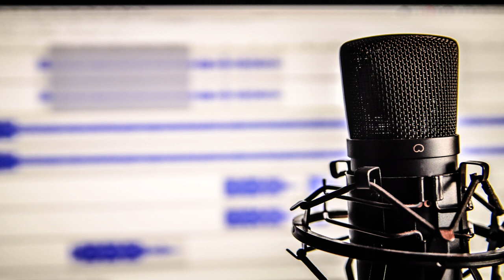Splice S1 Episode 2 - Rural Brain Drain, College Degrees & Rising Tuition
In Episode 2, I start by talking about "The Forgotten Rural America". Then we transition into a panel discussion on the necessity of 4-year college degrees and rising college tuition. We end with a new segment called "Trav's Travesties" where I go over some of the previous week's eye-catching headlines. with some humor.

Monologue: 0:57
Panel Intro & Monologue Reference: 10:02
Necessity of 4-year College Degrees: 21:28
Rising College Tuition: 36:26
Trav's Travesties: